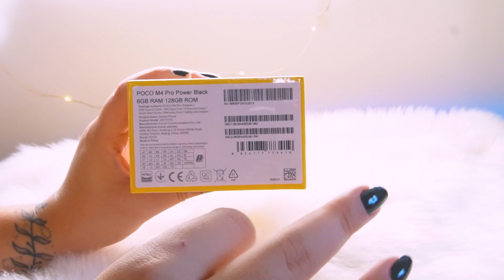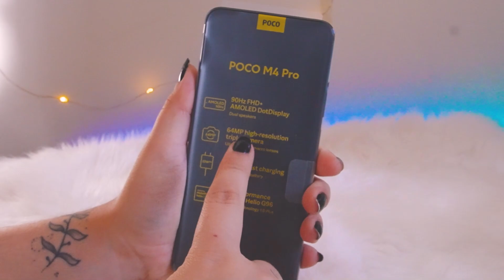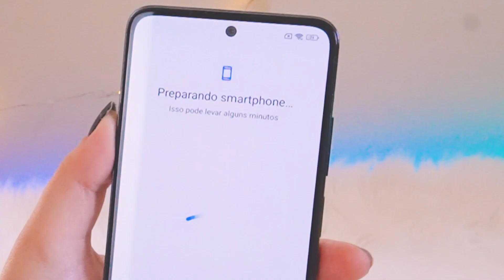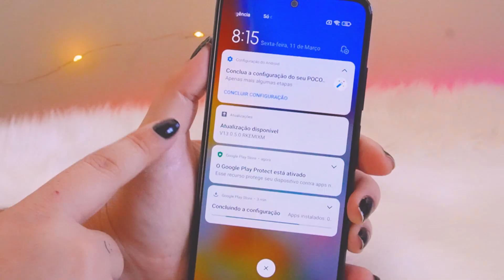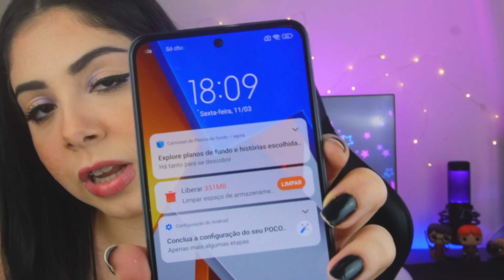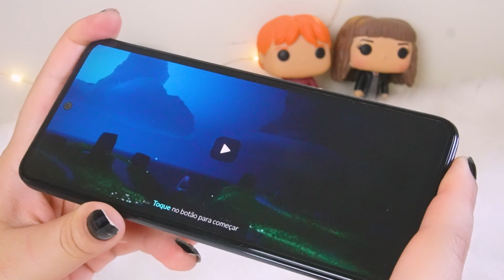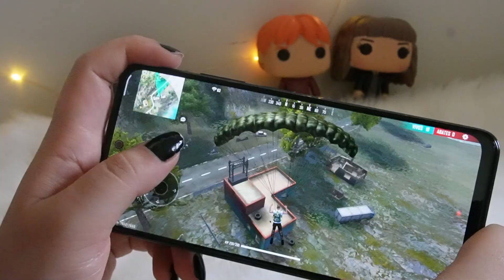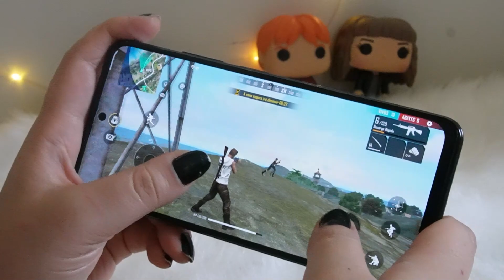POCO M4 PRO!! MELHOR XIAOMI CUSTO BENEFICIO em 2022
• Adobe Premiere